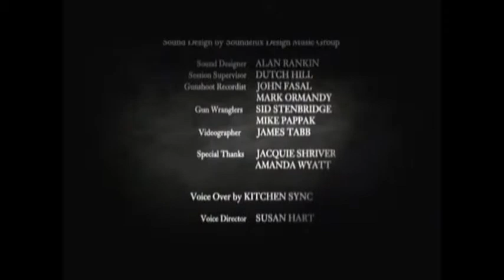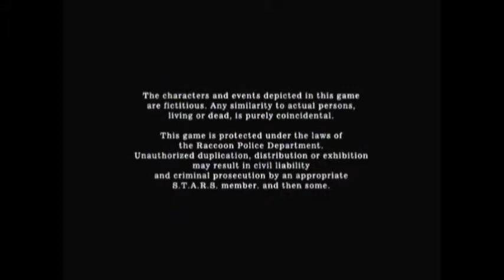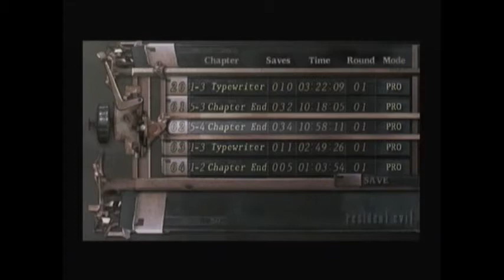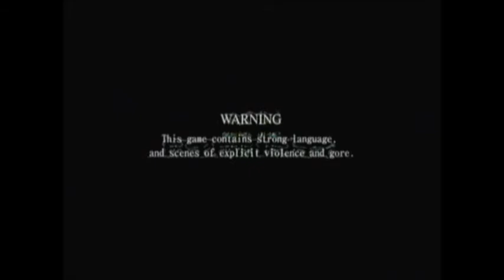Resident Evil 4 (Part 19/Finale, Saddler)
This is Resident Evil 4, an Gamecube, Playstation 2, wii, Playstation 3, Xbox 360, Playstation 4 and Xbox one game made and Publish by Capcom(How many bloody Versions of Resident evil 4 can there be). We are Skullkid91 (MrKirby63) and Greenapple968. This is playthrough will be on Professional mode.